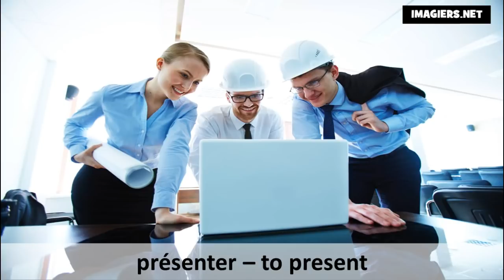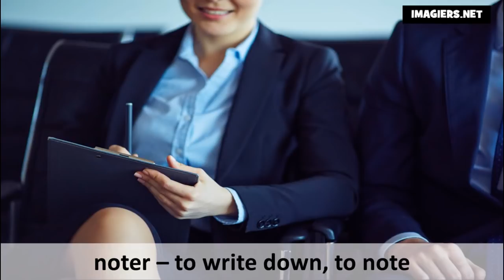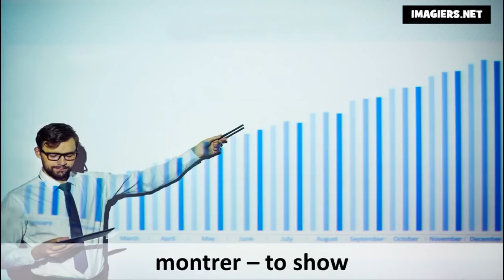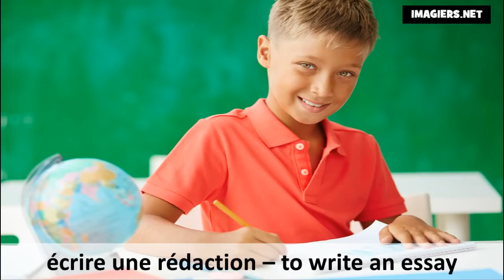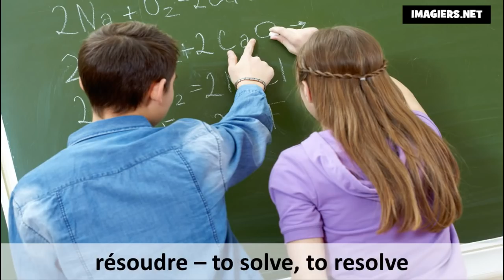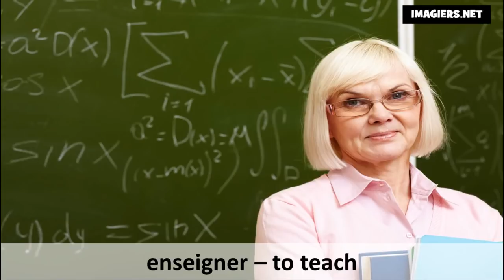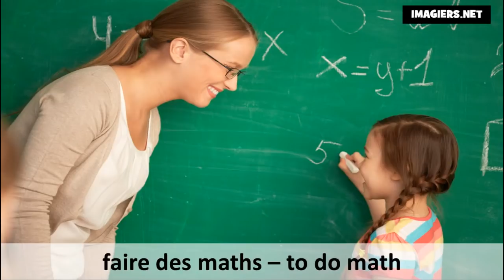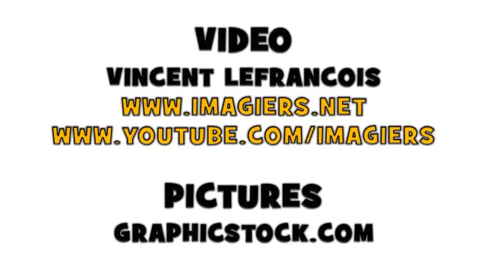Learn 200 French verbs in your sleep 😴😴😴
Yes, some of us can learn or practice their skills in a foreign language while they sleep say several psychologists and neuropsychologists.

So why shouldn't you give a try with your motivated and native French teacher Vincent?

Simply relax, put yourself in a comfortable position and listen to the videos.